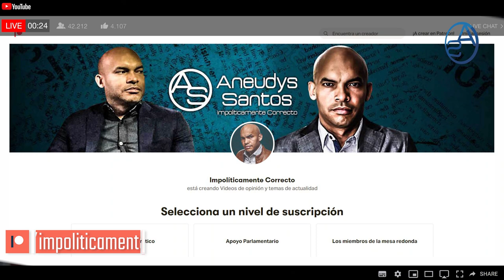¿Qué Obligó a Alexis Medina a Retornar al País? ¿Por Qué Fracasó El Intento de Escape de Jean Alain?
Resolvemos el Misterio de lo que realmente pasó con Alexis Medina! Jean Alain ciertamente trató de escapar de República Dominicana!  Esto solo puede tener una interpretación dentro del Danilato y eso es que te revelamos en este capítulo!

Atentos  que... la cosa se pone muy buena en el escenario local. La trama está muy Hype! Ya aparecieron los que desean meter a Leonel Fernández en el paquete y por ahí anda una supuesta lista de nuevos y posibles reos!